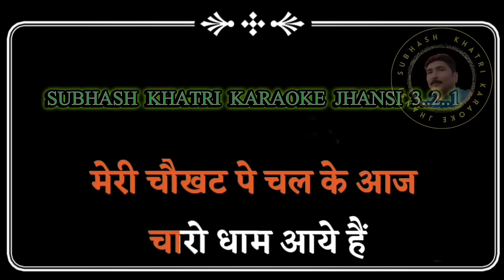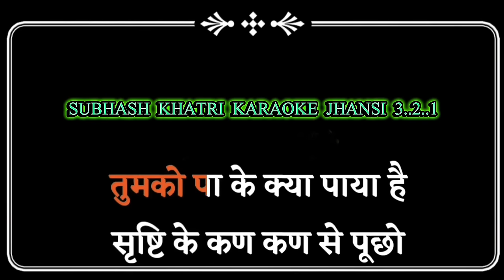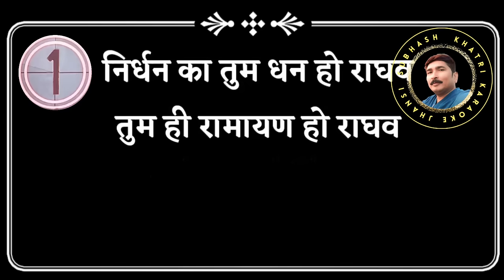MERE GHAR RAM Original KARAOKE song with scrolling lyrics मेरे घर राम आए हैं हिंदी कराओके ट्रैक।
Always created SUPER and HIGH QUALITY Karaoke song for better singing experience.
Movie –
Singer – Jubin nautiyal